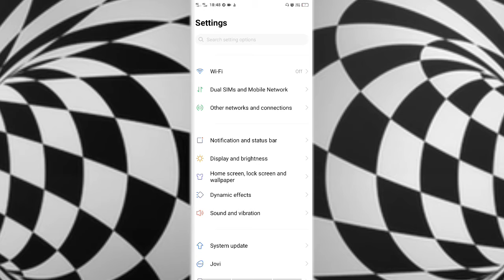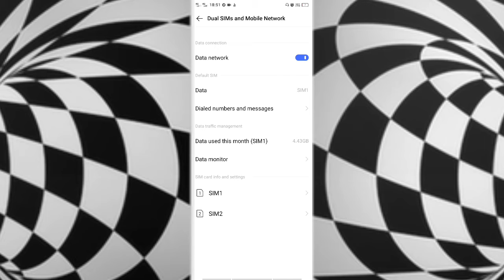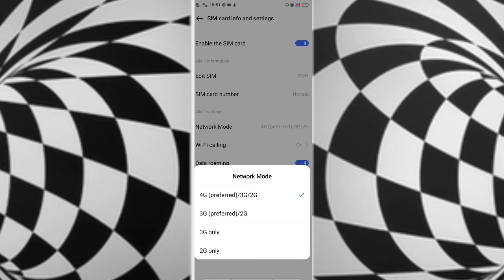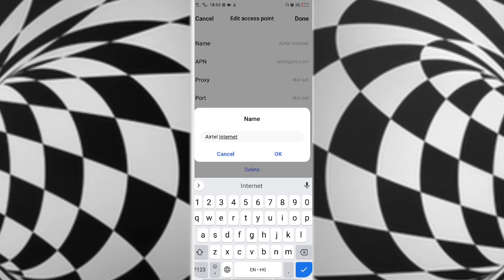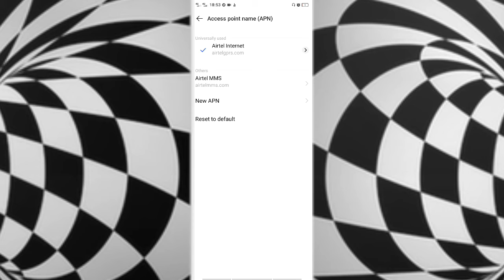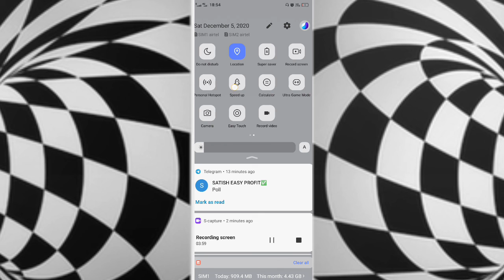New Tricks 2021 Me Net Fast Kaise Chalay Mobile Ko 5g Ki Tarah Kaise istemal kare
About vidio:-
         Friends, you are watching Pintu Sounticks  and  mine apko bataya  h ki new tricks 2021 me net fast kaise chalay mobile ko 5g ki tarah Kaise istemal kare

4.photo ka Backround Kaise Change kare:-

5.l
        Your query:-

mobile se computer me net kaise chalay

bina recharge ke net kaise chalaye

mobile se laptop me net kaise chalaye

mobile se computer me internet kaise chalaye

android mobile se computer me internet kaise chalaye

free net kaise chalaye,usb se net kaise chalaye

bina sim ke net kaise chalaye

free net kaise chalaye 2021

bina data ke net kaise chalaye

net banking kaise chalaye

free me internet kaise chalaye

data cable se net kaise chalaye,bluetooth se net kaise chalaye

2021 ke fast bet kaise chalay

Netwark kaise sat kare